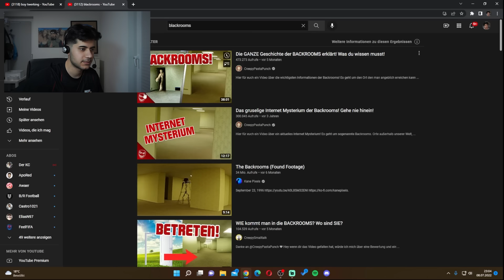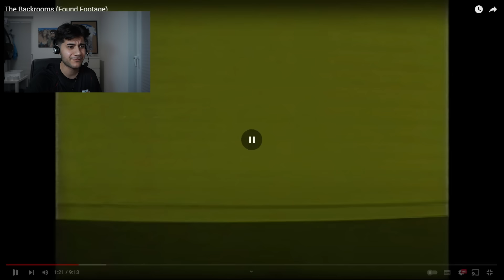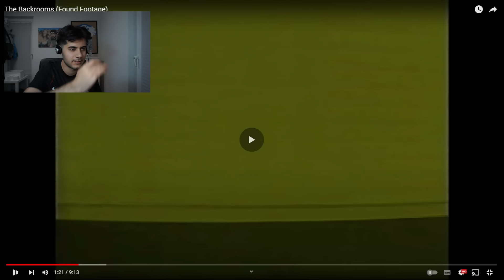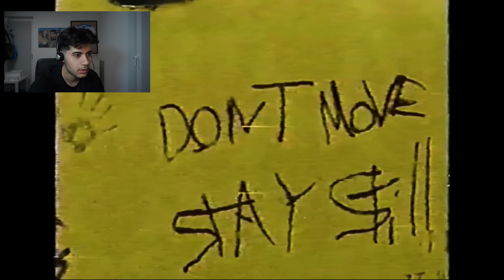HamHam reagiert auf BACKROOMS....